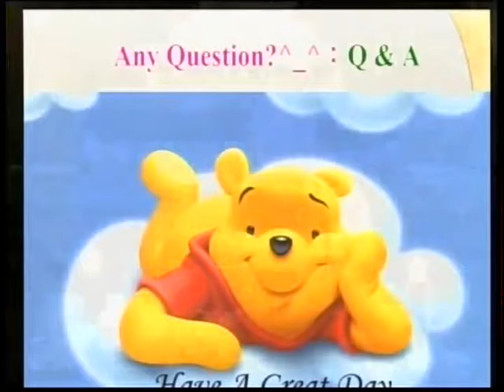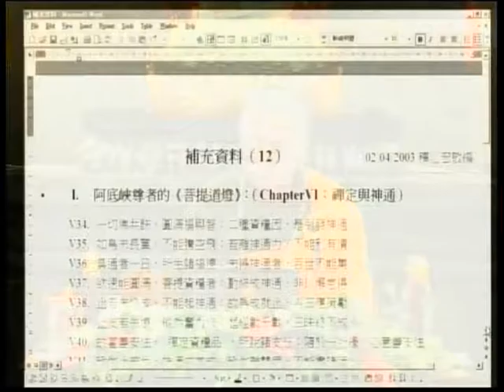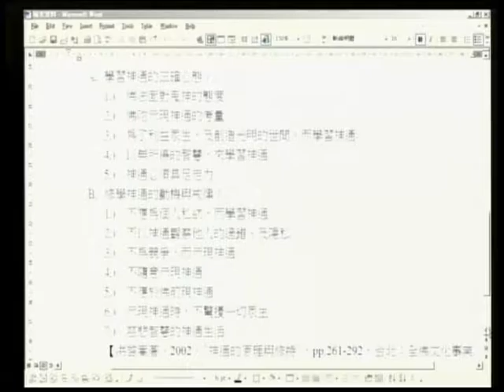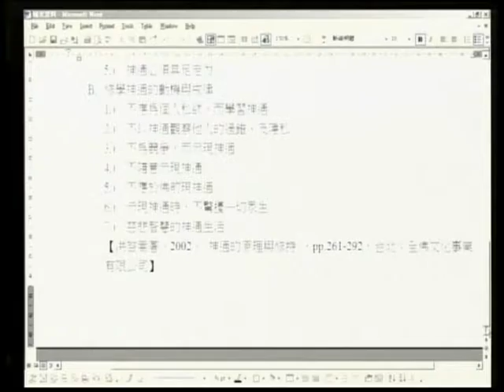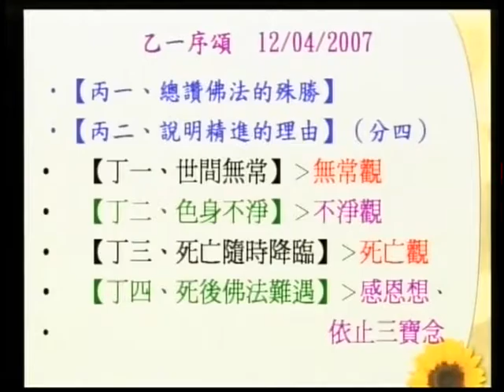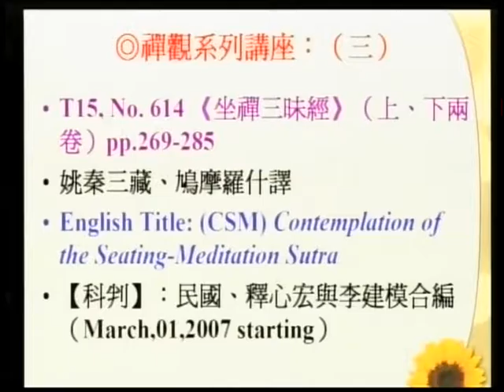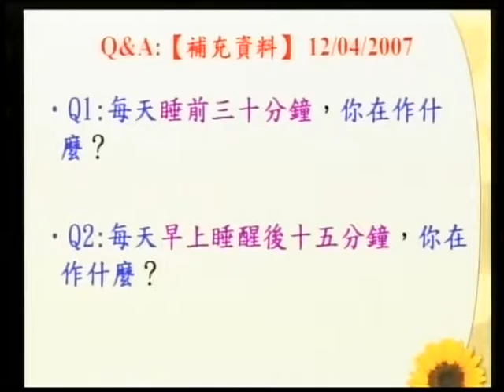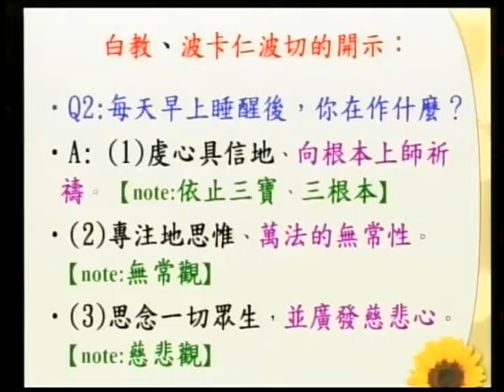SBA07【廣大行】龍樹菩薩的《菩提資糧論》(九)